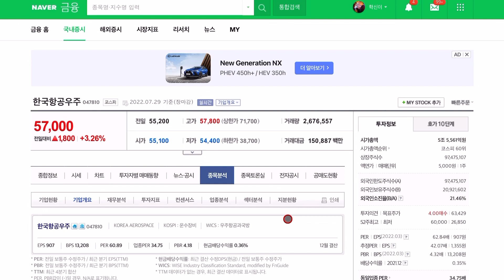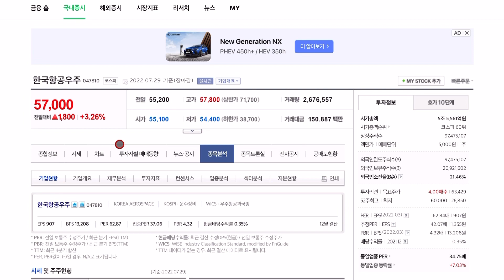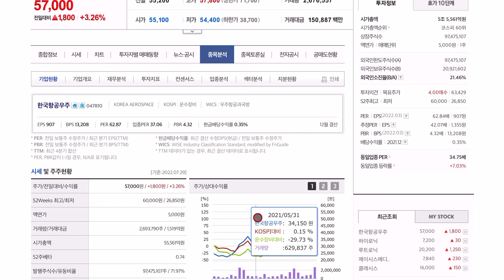내가 기업을 골르는 기준..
숫자가..제일그래도..